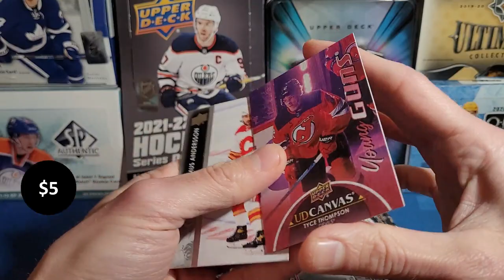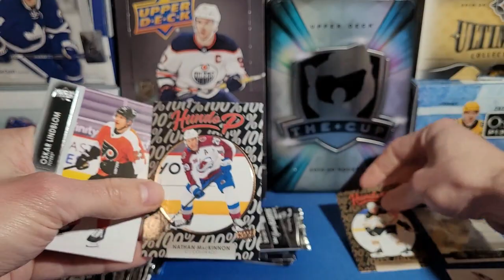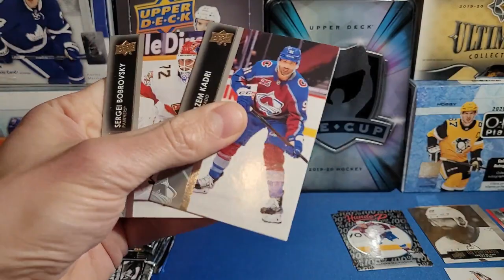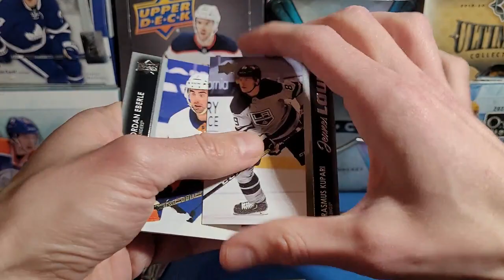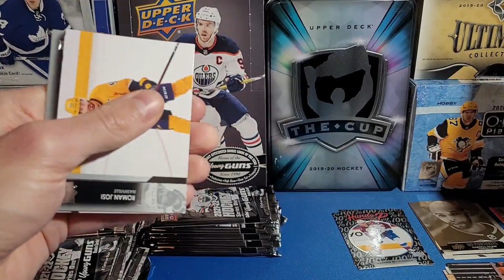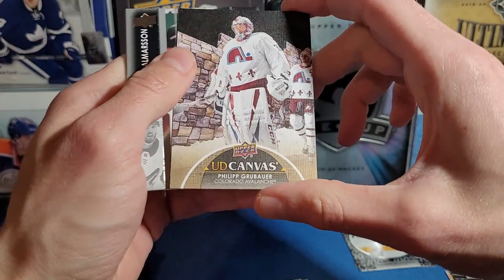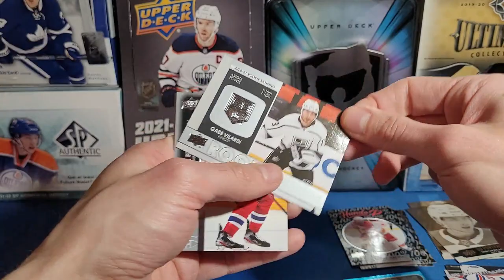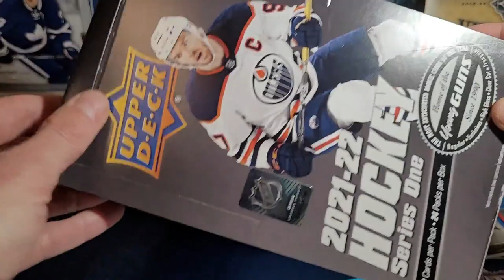Case Hit! Case Break Part 7 - 2021-22 Upper Deck Series 1 Hobby!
Opening hobby box #7 and #8 of 2021-22 Upper Deck Series 1! This is part 7 of a multi part series where I am opening a full 12 hobby box case of 2021-22 Upper Deck Series 1!